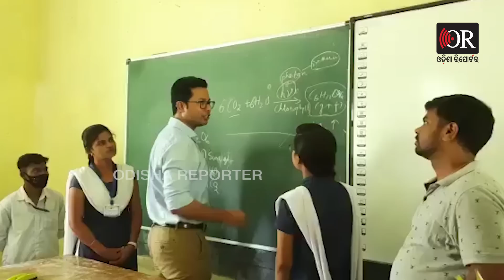ଏମିତି ଜିଲ୍ଲାପାଳ ଦେଖିନଥିବେ । || Bolangir Collector Takes Class In School || Odisha Reporter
କିଏ ବା ବିଶ୍ବାସ କରିବେ ଜଣେ ଜିଲ୍ଲାପାଳ ହୋଇ ପିଲା ମାନଙ୍କୁ ପାଠ ପଢାଉଛନ୍ତି । ହୁଏତ ଆମ ସମାଜରେ ଏହା କୋଚିତ ଦେଖାଦେଇଥାଏ । ଜଣେ ଜିଲ୍ଳାପାଳ ହୋଇ ମଧ୍ୟ ତାଙ୍କ ବ୍ୟସ୍ତ ବହୁଳ ସମୟ ମଧ୍ୟରେ ପିଲାମାନଙ୍କୁ ପାଠ ପଢାଉଛନ୍ତି ।